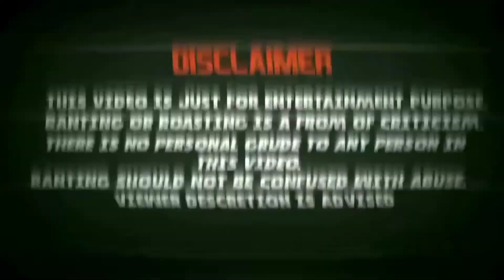Xadia yt Facebook steamer roasted video | xadia yt roast video | এক্স সাদিয়া ফেসবুক স্টিমার রোস্টেড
ভিডিও বা ভিডিও ক্লিপ যেখানে ইচ্ছে ব্যবহার করতে পারবে শুধুমাত্র ছোট করে একটু ক্রেডিট দিতে হবে ধন্যবাদ |

Background Gameplay credit : @RUOK FF

Video your friends...

Gaming SAGOR

YouTube subject 👇👇
▶️ free fire all funny video
▶️ free fire rank
▶️ free Fire all new event
▶️ free fire new character
▶️ free Fire all update
▶️ free fire best gameplay
▶️ funny gameplay in free fire
▶️ free fire rank push
▶️ bdc all gameplay in free fire
▶️ all love her in free fire
▶️ roasted content
▶️freefire funny moments
▶️Reaction video
▶️ free fire India live stream
▶️live stream
▶️ free fire all editing
▶️ free fire editing video
▶️ editing
▶️freefire exposed
▶️ emotional video
▶️ editing master

Mobile,free fire, life after, Gta v Android, online Android
game, Android open world game, Android high graphics
games,

                                ( Allah Hafez)